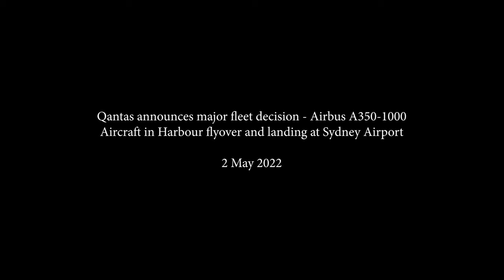El Airbus A350-1000 hará los vuelos más largos del mundo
Qantas ha seleccionado el Airbus A350-1000 para hacer los vuelos más largos del mundo, con duración sobre las 20 horas, ¿volarías todo ese tiempo sin escalas? Coméntalo...

SÍGUEME